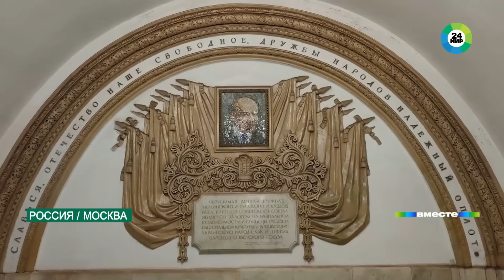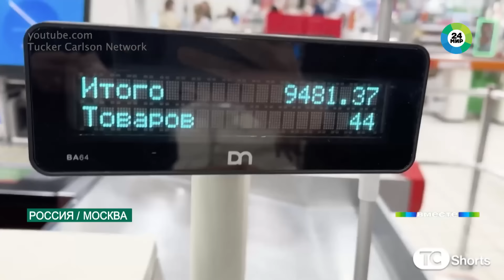Карлсон в лучшем городе Земли. Невероятные приключения американца в России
Американского журналиста Такера Карлсона, который недавно взял интервью у Владимира Путина, приятно поразила Москва. В российской столице он провел восемь дней и за это время успел посмотреть город. В частности, спустился в метро и побывал в продуктовом гипермаркете.